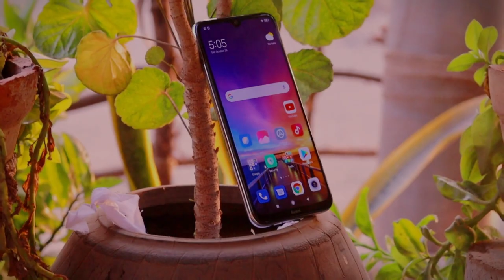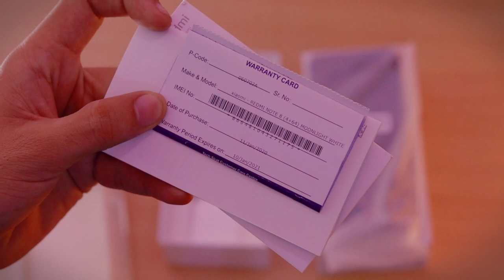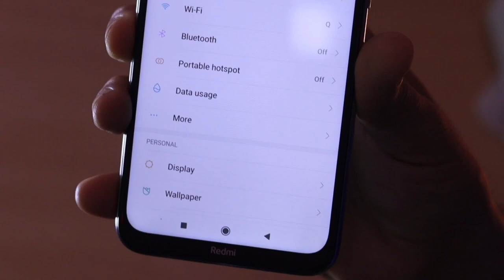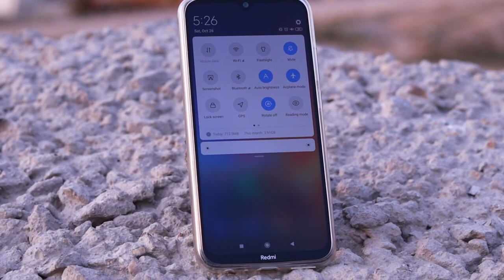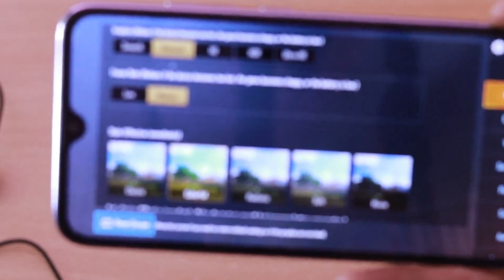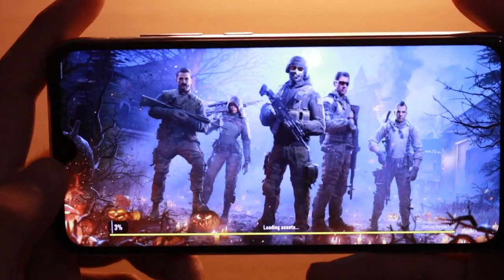redmi note 8 unboxing plus review and giveaway off mi earbuds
dosto is video ma hm ne redmi note 4gb 64gb varient ki unboxing ki ha sat iska review b diya ha camera review gaming performance ar iske sat he mi earbuds ka giveaway dosto ko pora zror dekna like share aur channel k subscribe krna mat bole